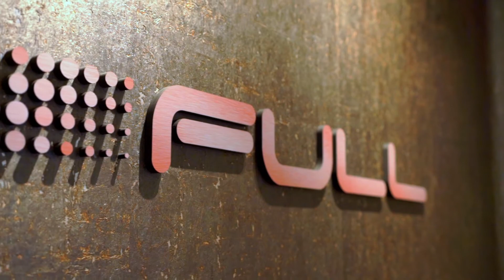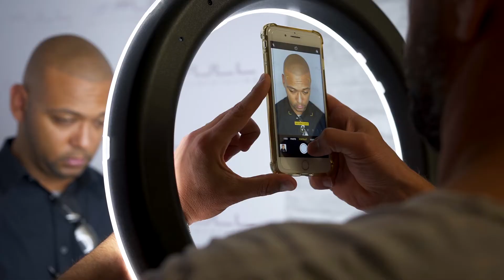Life Changing SMP Testimonial - FULL Micropigmentation - Las Vegas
This young client shares his powerful, life-changing, & heart felt story with hair loss and how Joe and Full Micro helped change his life and his confidence! Instant, Permanent, Non-Surgical, & Natural!

Enjoy A More Confident Life!

We help men and women overcome the problems associated with hair loss, alopecia, and scar camouflage. With our expertise, we can help you regain your confidence through the precise use of Micropigmentation!

FULL Micropigmentation
9480 S Eastern Ave, Suite 135